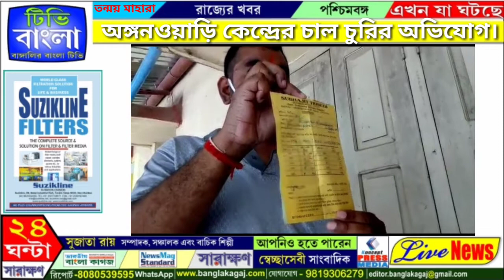দিনে বাছাই করা মালদা জেলার ৩টে খবর। Tanmay Mahara for TV Bangla